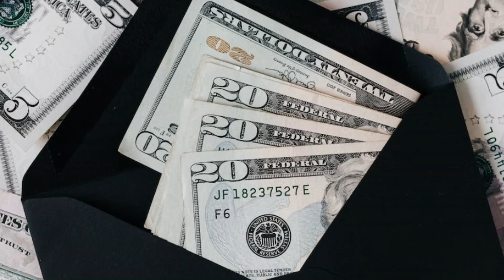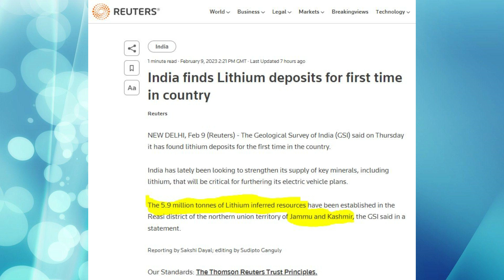India Just found - "Future OIL " !!!!!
US Geological Survey - January 2023